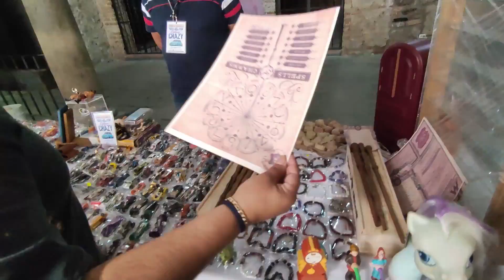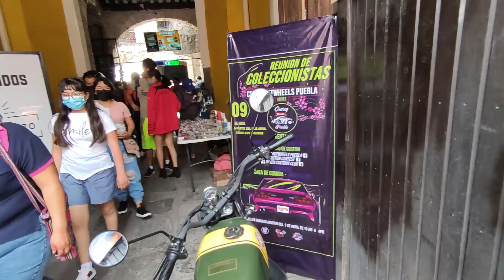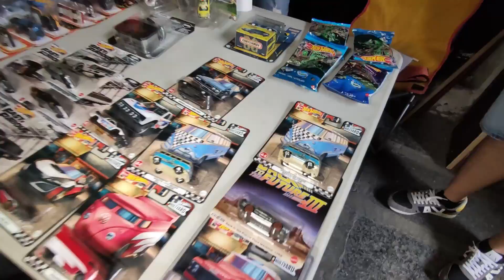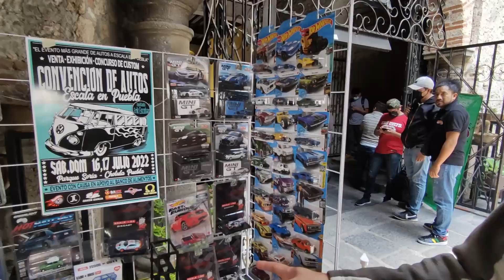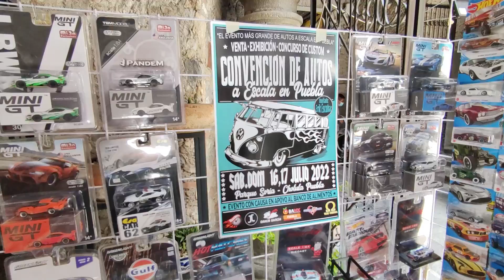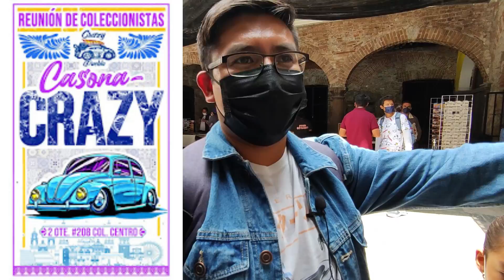Casona Crazy Hot Wheels en Puebla/ ¿Encontramos buenas piezas?/ Nos regalaron una buena pieza 😎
La casona Crazy Hot Wheels es una reunión de coleccionistas en Puebla que se lleva acabo todos los sábados en la 2 Ote. No. 208 Col. Centro y esta es administrada por Charly Wheels y Jorge C. Ramírez  con un horario de
10:00 Am a 5:00 Pm
Su grupo en Facebook:
En este grupo podrás ver los álbum que publican de manera semanal y las piezas que salen a la venta.